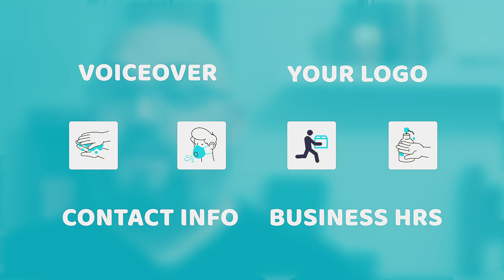COVID-19 Video Packages // Business Promo // Sean David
We are TEMPORARiLY offering discounted video packages at this time for businesses. To help connect your business to customers, we would like to partner with you to communicate what we believe will help put their concerns at ease concerning the coronavirus. Your customers want to know they can trust you are taking every precaution to maintain a safe and sanitary environment for themselves and their community. What better way than through video?

What are the packages? You can choose from a 30sec, 60sec or 90 sec video. Pricing ranges between $400 - $700.

**At this time only one videographer will be allowed to capture video.